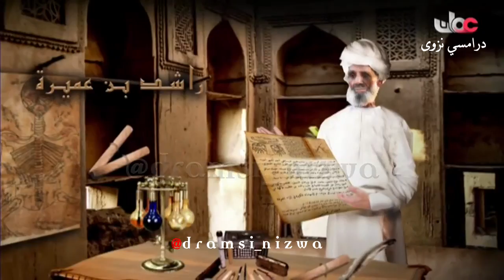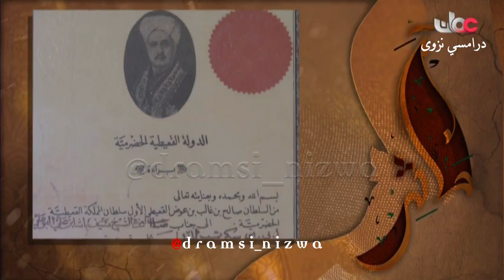سيف باشـا في حضرموت تاريخ_عُمان